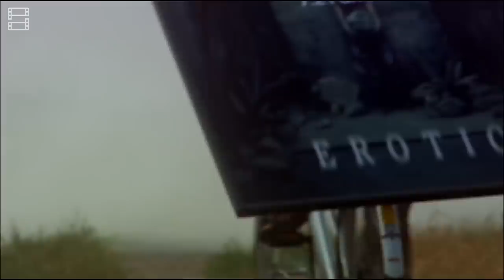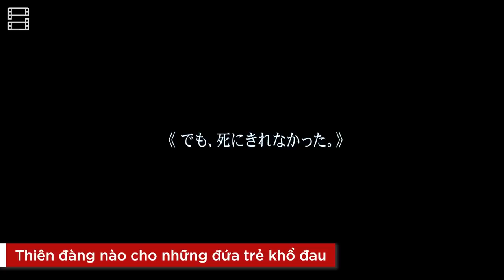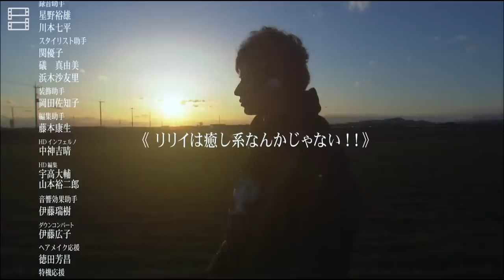ALL ABOUT LILY CHOU-CHOU: Thiên đường nào cho những ĐỨA TRẺ KHỔ ĐAU?